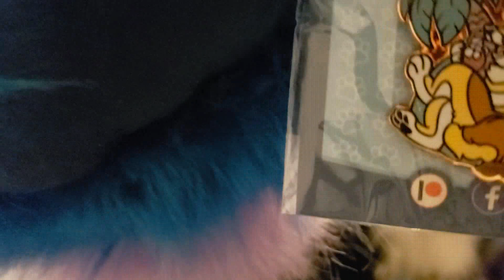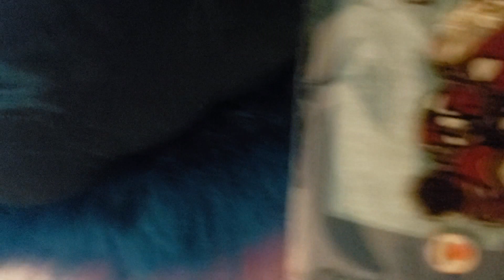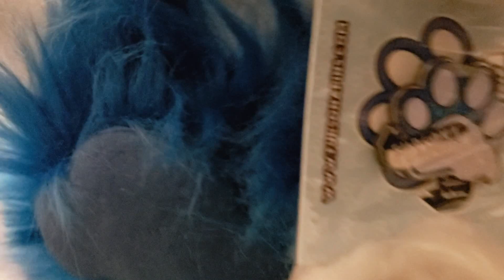Unboxing Alyss 2-July Fursona Pins and SHIRT!